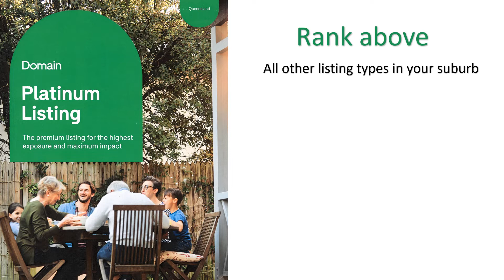Hervey Bay Real Estate | Thinking Of Selling | Property Brokerage | Pay On Success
View this video and find out more about our Property Brokerage No-Risk way to Sell your property with our Pay on Success guarantee. That’s right. no upfront payments or fees.  No sale. No fees. No-Risk. You only pay on a successful sale of your property with Property Brokerage. Here’s what we offer with our Property Brokerage pay on success program.
Brian Thompson 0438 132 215